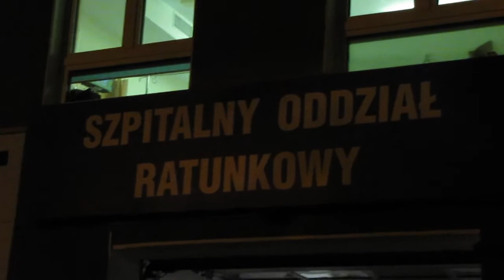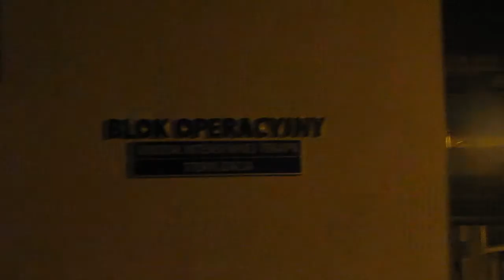Fałszywy alarm bombowy w szpitalu przy ul Jaczewskiego w Lublinie Sprawca w rękach policji